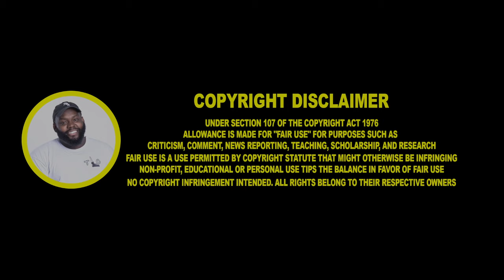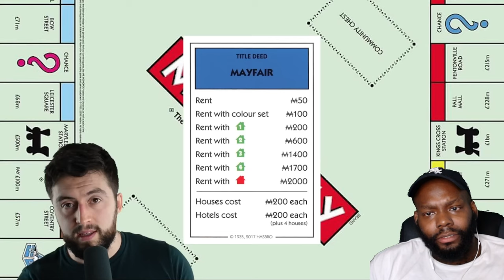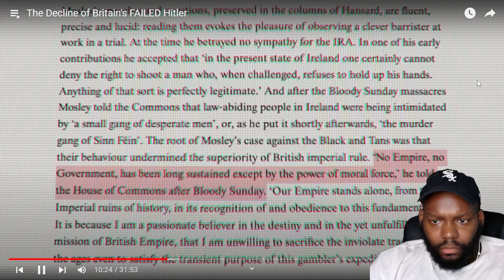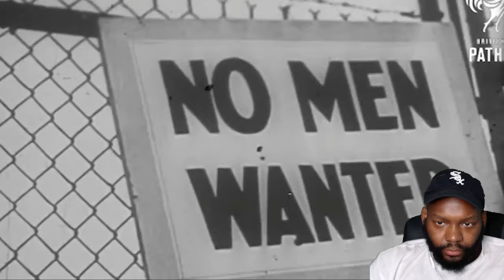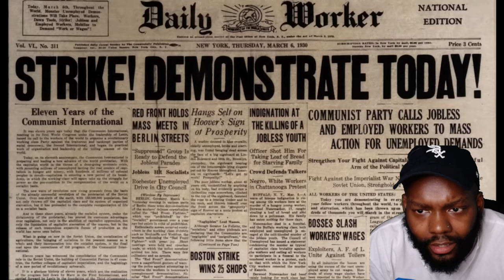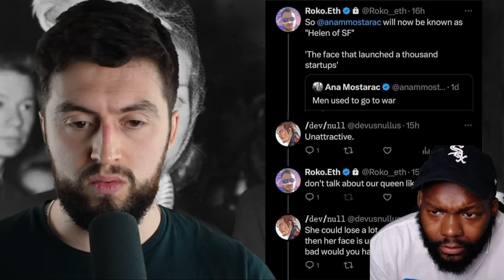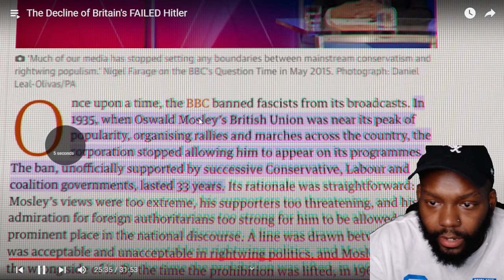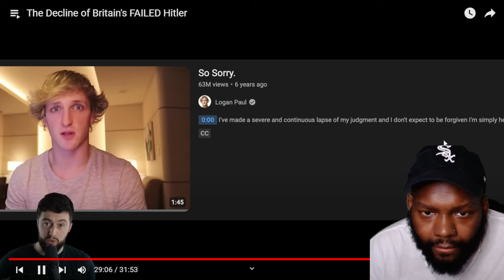The Decline of Britain's FAILED Hitler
The Decline of Britain's FAILED Hitler CHICAGO DUDES REACTION